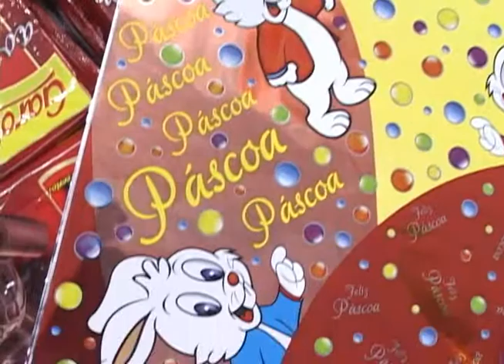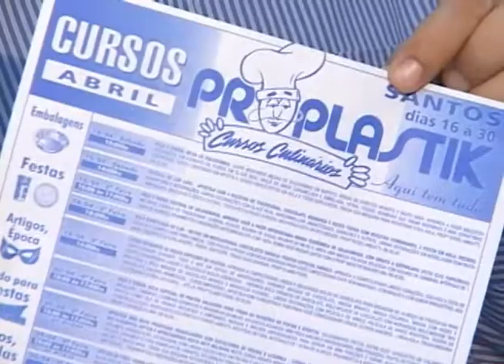PROPLASTIK PASCOA | PROGRAMA JB